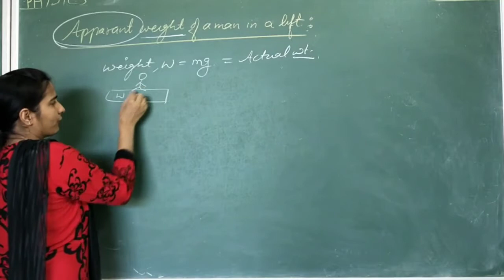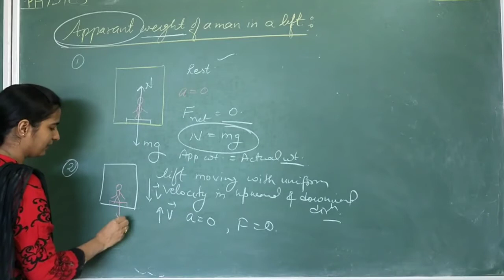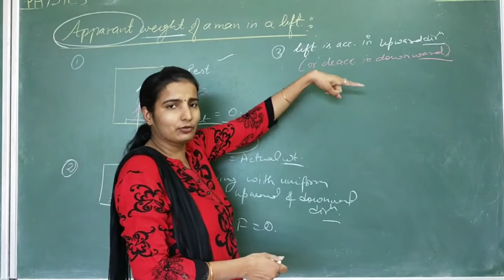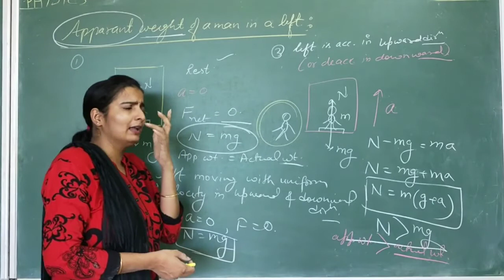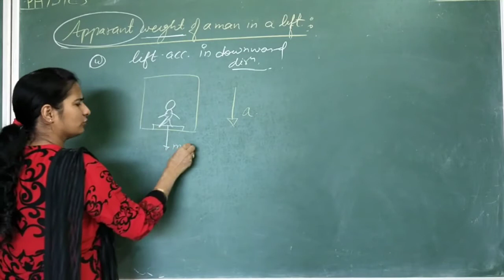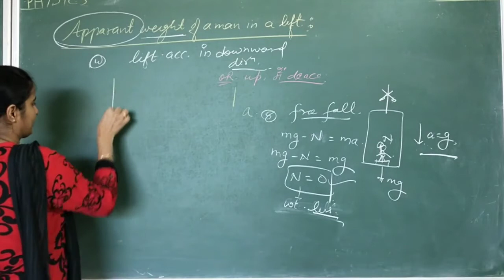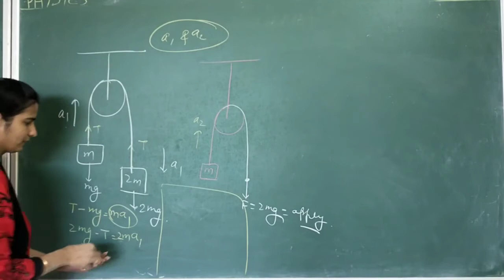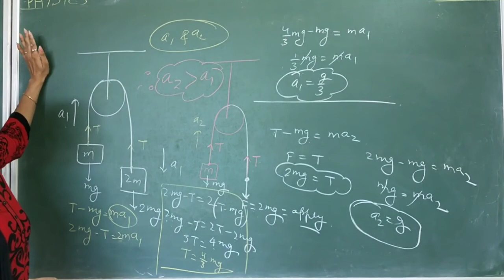L13 class 11 physics (unit3- apparent weight of a man in a lift)